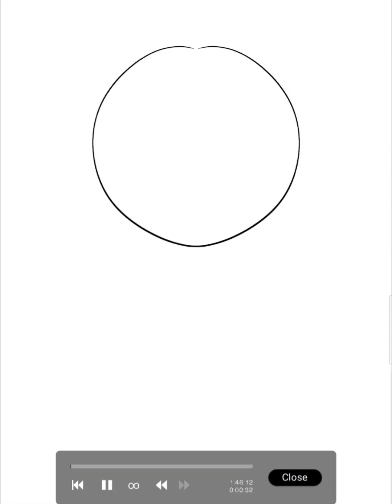fanart for @Grinsome (Aozora) (desc)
hello fellow inmates of life, here is another fanart for my series!! this is number 2 in this series, Grinsome was the first furry I'd seen on TikTok and began supporting back in late 2019 early 2020. she is a lovely person, her sonas match her energy to a T. She dances on TikTok mainly, having no videos on YouTube. go give her a follow!! (she also has Twitter)

alot of the dances I did as ace the raptor on tiktok were inspired by her videos, and tho I won't be using TikTok for another year and 4 months, I still am a huge supporter of  Grin. Watching her videos brings a sense of calm and joy, even in a dark time. thank you all for watching the video if you did, and go subscribe to her YouTube to show support! @Grinsome